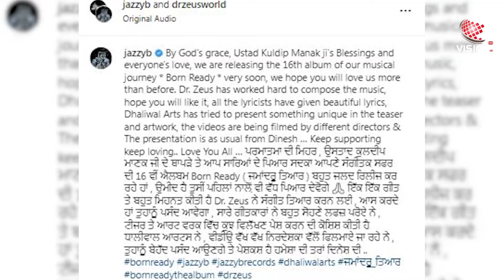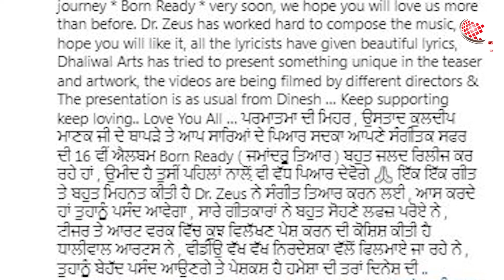Born Ready Full Album - Jazzy B Ft. Dr Zeus || Pollywood Updates